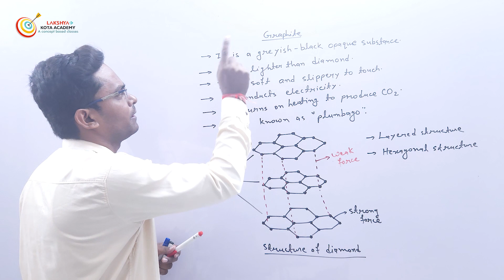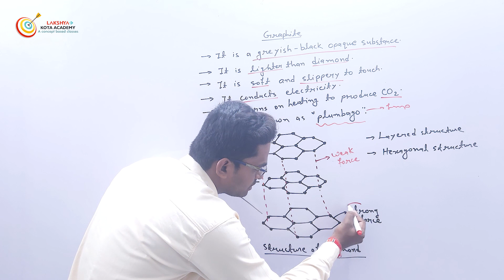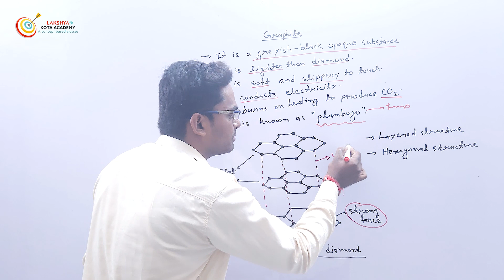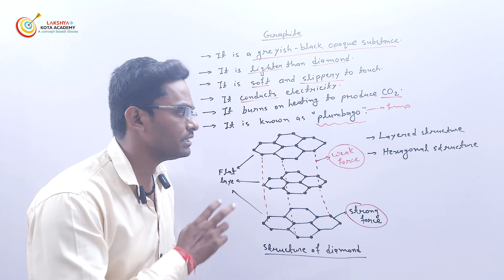TOPIC 6 GRAPHITE | 10TH | CHEMISTRY | CHAPTER 4